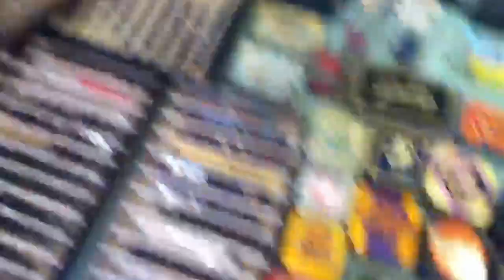Museum der Arbeitet Colección de Plumas y lapiceros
Un lugar donde se realizó un exhibición de lapiceros y plumas de los mejores artistas en Europa, llegaron de varios países